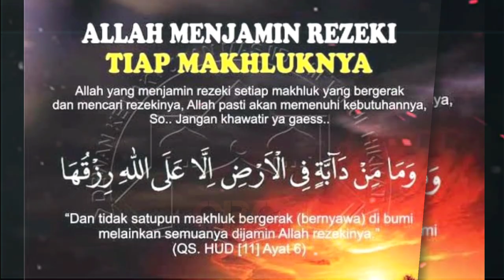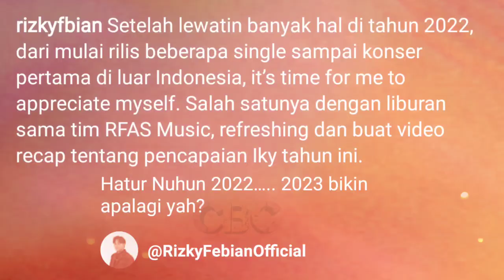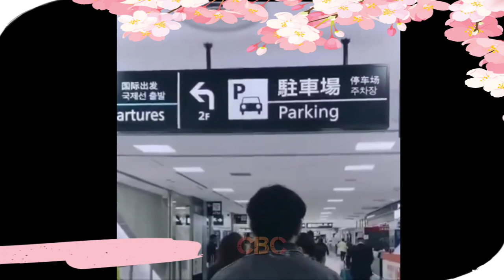Rizky Febian Latih Fisik: 2023 Kata Mahalini "Mau nikah, mau konser, semua diserahkan kepadaNya"💞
Setelah melewatin banyak hal di Tahun 2022, dari mulai rilis beberapa single sampai konser pertama di luar Indonesia. "Saatnya bagi saya untuk menghargai diri sendiri. Salah satunya liburan bersama tim RFAS musik. Refreshing dan buat video rekap tentang pencapaian Iky tahun ini," ujar Rizky Febian dikutip dari dinding Instagramnya.

"Hatur nuhun 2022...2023 bikin apalagi yah," tambah Rizky Febian.

Tak hanya Rizky Febian, Mahalini Raharja sang kekasih juga Bahkan sudah mematokkan planning perilisan album baru pada Januari 2023, hingga persiapan konsernya di Kuala Lumpur-Malaysia, pada (28/1/2023) mendatang. Hal ini diungkapkan Mahalini di sela-sela konsernya di Wilayah Cikarang Jawa Barat pada Sabtu sore 24 Desember 2022 .

✓ Video Istimewa
✓ Support Karir IkyLini: @mahaliniraharjaofc @RizkyFebianOfficial @RizwanFadilah @putridelinaas @PutriDelinaProductions @OFFICIALSLMEDIA @SPROSULEPRODUCTIONS